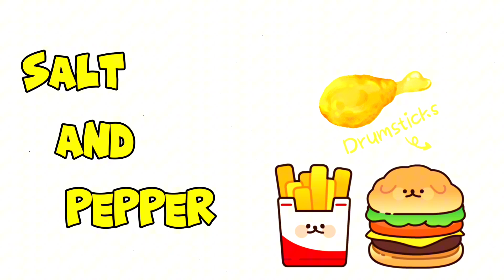RAMAZAN SPECIAL MIX PAKORA RECIPE🧆🧆.. 30 Day Video Challenge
Today I made mix vegetable pakora with special trick this special trick makes pakoras alot more tasty and crunchy
I hope you all will love this recipe
Mix vegetable pakoras special pakora recipe easy pakora mix unuque recipes cooking channel evening snacks iftar recipes iftar dishes new recipes potato recipe vegan recipe.
Full recipe
Mix vegetable pakora
Potato 4 medium sliced
Onion 1 medium sliced
Spinach 2 cups
Green chilies 3
Salt 1tsp or too taste
Red pepper flakes 1 tsp
Fenu greek 1 tsp
Gramflour 1 and half cup
Mix all ingredients, set aside for 30 minutes after 30 minutes veggetable will release water and consistency will be perfect
If you dont have time you can add water